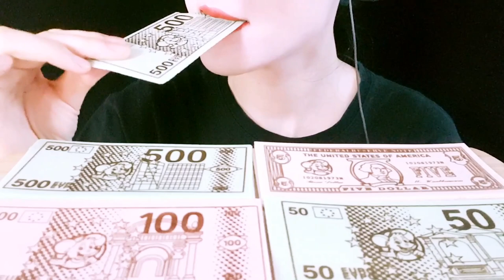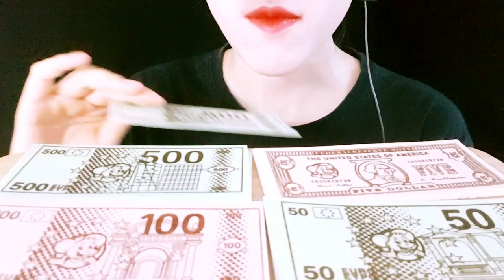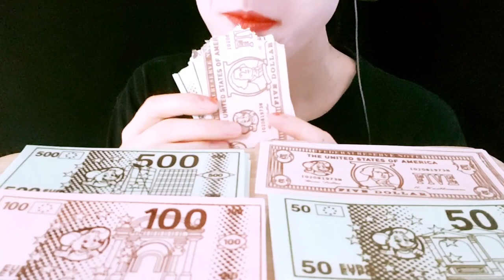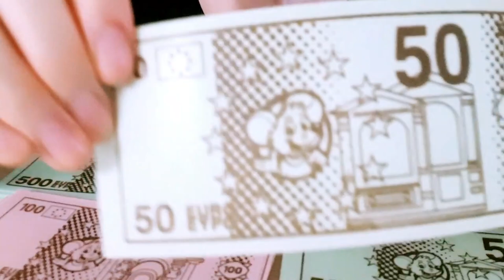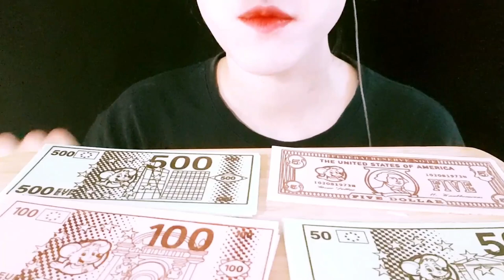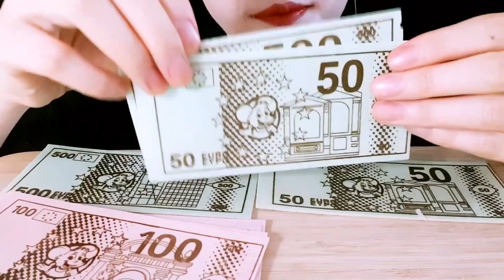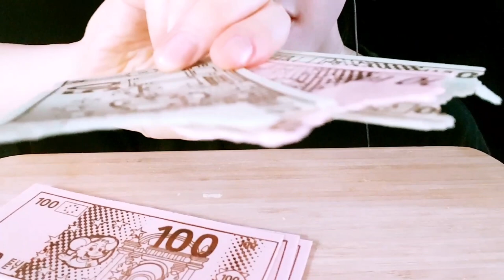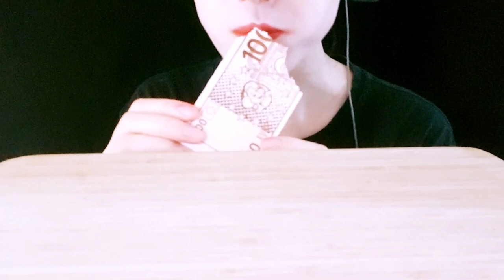ASMR EATING MONEY MUKBANG 먹는돈 먹방 EATING SOUNDS